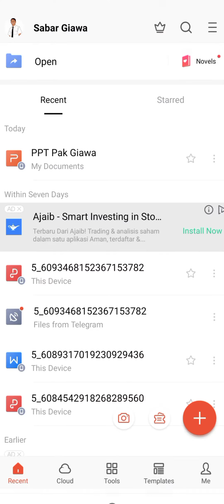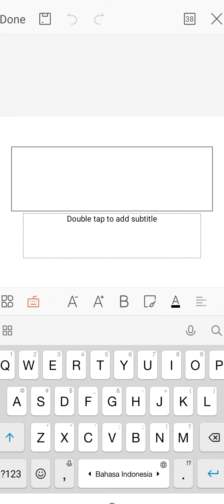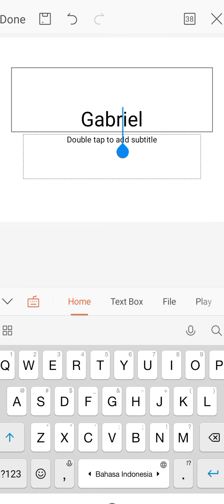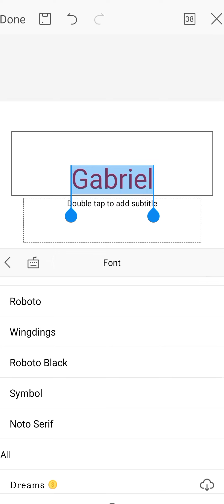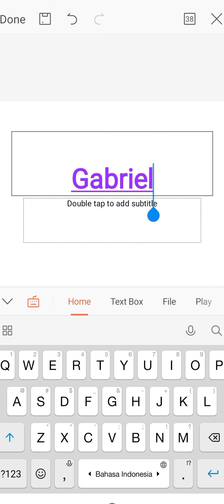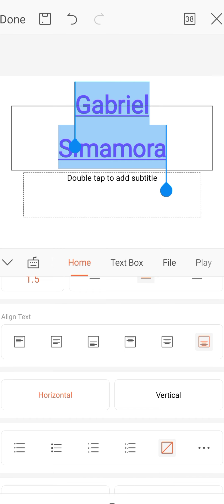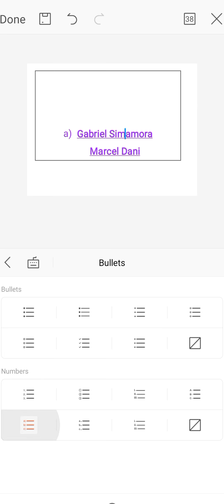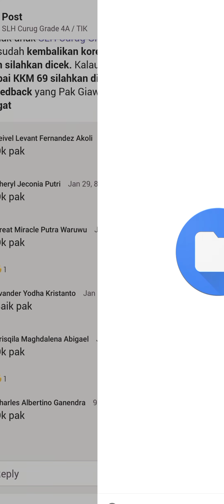PENGGUNAAN MENU HOME PADA WPS OFFICE-PRESENTATION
Video ini dibuat sebagai media belajar anak